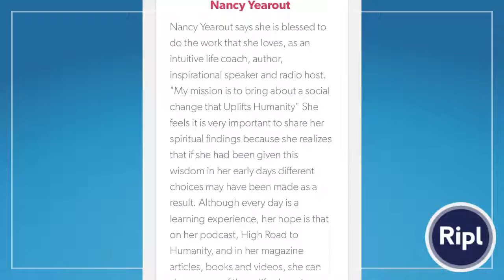JOIN OUR INTERACTIVE RADIO SHOW SEPT 11th, 2019 LIVE 8PM (EDT) 1. LIVE CHAT ON SHOW PAGE 2. CALL T…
JOIN OUR LIVE INTERACTIVE PODCAST WHEN Natalie Talks Live With Intuitive Life Coach Nancy Yearout.

STARTS 9/11/19 at 8PM ET.